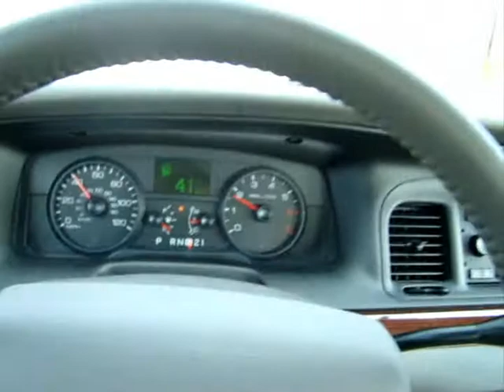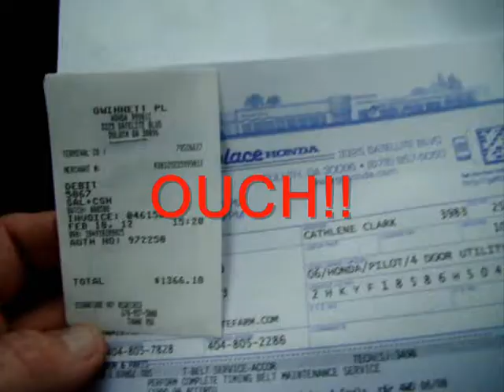Fun courtsey of a Courtesy Car!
A good time spent with a loaner car, until the bill arrives.